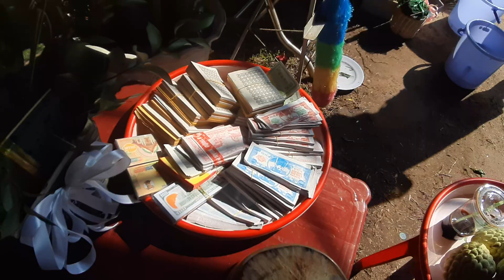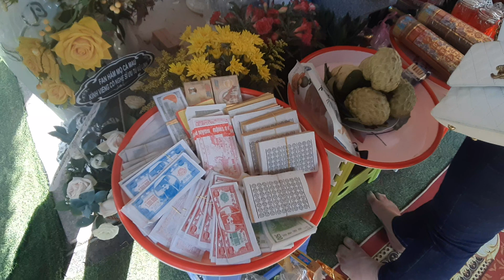Bao grap trưa nắng từ TP HCM về viếng mộ nsut VŨ LINH " 3 MÂM LỄ" hoành tráng 3/5/2023